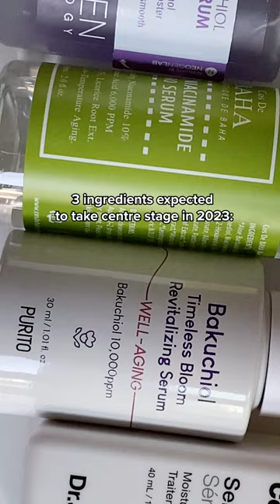3 ingredients that are gonna be 🔥HOT🔥 in 2023!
AYUNCHE AMAZON US PROMO:

AYUNCHE’s OFFICIAL AMAZON US STORE:

❐ PLEASE NOTE ❐
For this promo it’s AMAZON US ONLY:(
I will make sure make to fine different ways where we can make it a global one for next one💚

❐ PROMO PERIOD ❐
(with limited stocks available)
Feb.28th (12:01AM) - Mar.28th (11:59PM) PST

Delivery or How to Purchase

The YesStyle team have done research and have predicted the upcoming skincare trends that will take center stage in 2023!

The 3 ingredients are:
✨Ceramides
✨Niacinamide
✨Bakuchiol

Are you surprised by any of them?👀

They’ve also shared 6 best selling and best rated products formulated with these top ingredients!

[PERIOD] Jan.31 - Feb.7th KST

❐ 2023 TREND PREDICTIONS BY YESSTYLE ❐

HOLIKA HOLIKA Good Cera Super Ceramide Cream in Serum